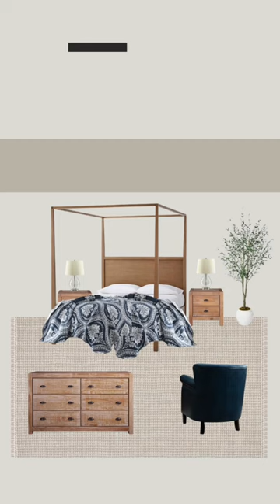Pottery Barn inspired bedroom dupe is on the blog!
Pottery Barn inspired bedroom dupe, $8,511 vs. $4,041.19!

Direct links to both the PB and ‘Look for Less’ items are on today’s blog post at Elatedhaven.com!